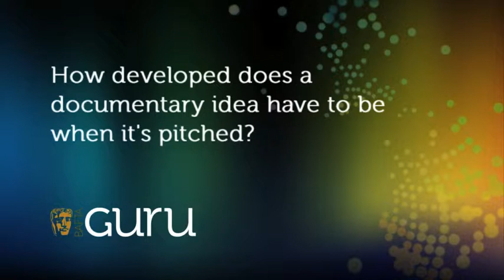TV Documentary Commissioners: Siobhan Mulholland (Sky)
Siobhan Mulholland, Commissioner Editor of Factual and Features at SKY, illustrates the steps of the commissioning process and the importance of a "fresh, young, new approach" to subject matter.